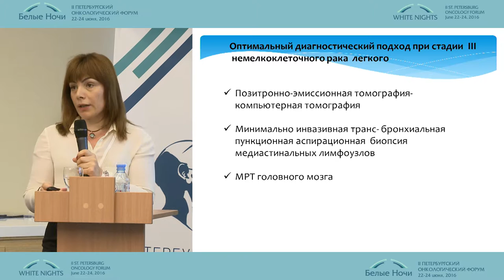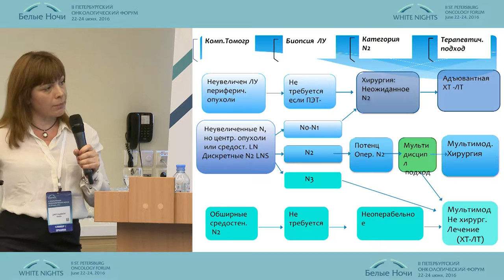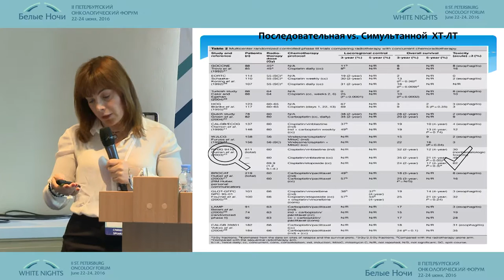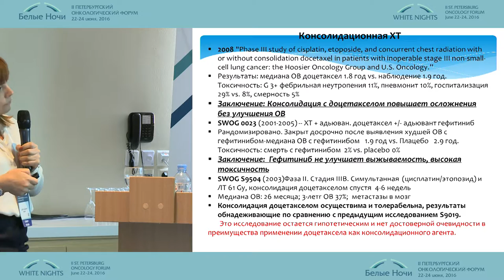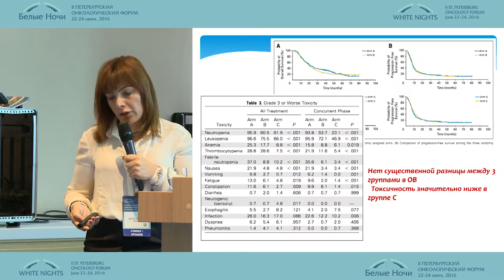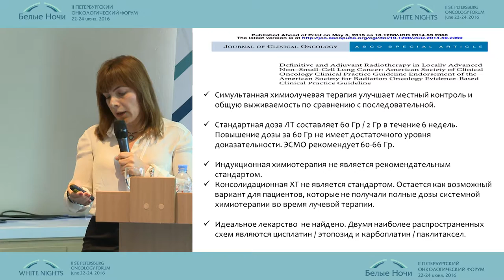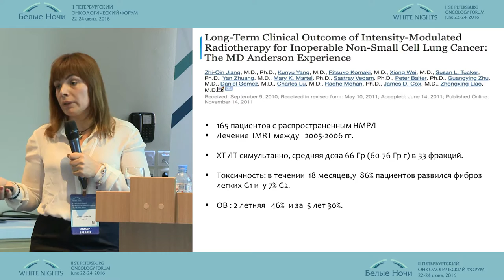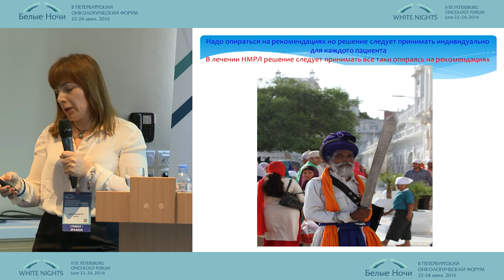Химиолучевая терапия немелкоклеточного ракак легкого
Майя Джугашвили (Мурсия, Испания)